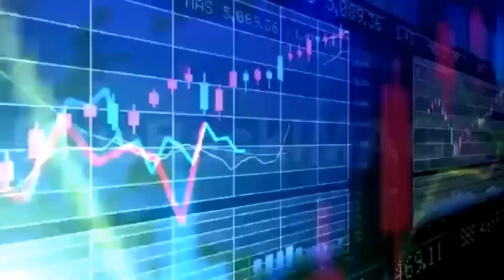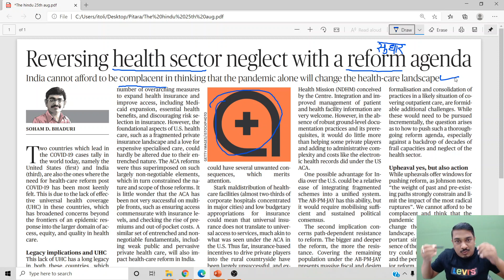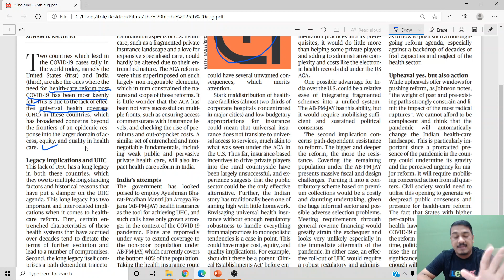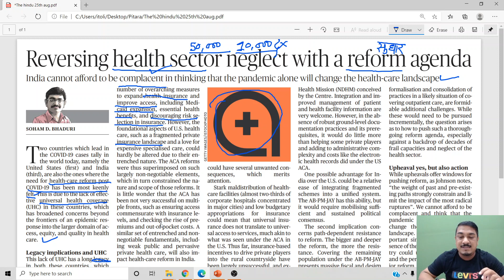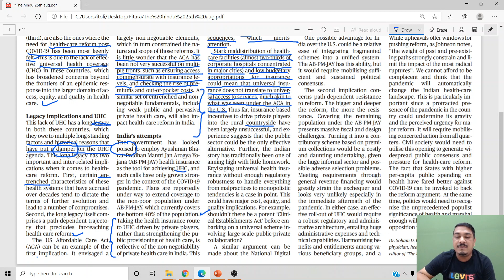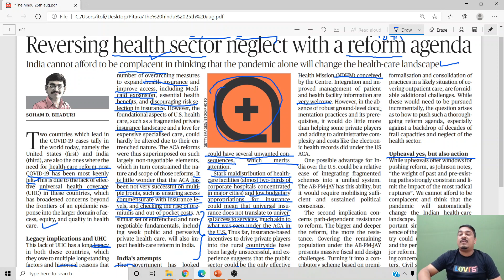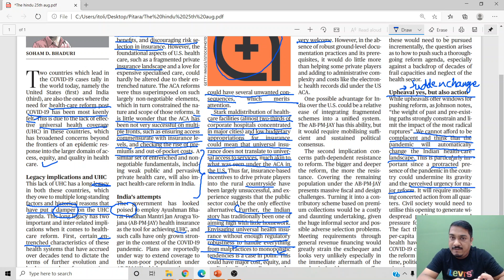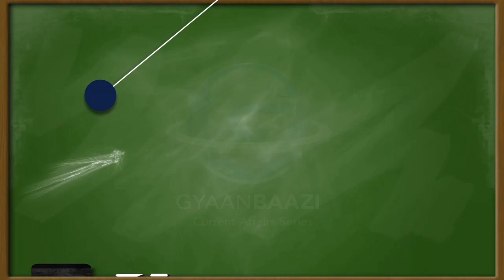THE HINDU EDITORIAL ANALYSIS(LECTURE#10).TOPIC: Reversing Health Sector Neglect with a reform agenda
Hello freinds,

Today we have Lecture no. 10 of THE HINDU EDITORIAL ANALYSIS. In this session, the writer tried to highlight thr doubts about the Health Sector reforms in India.
He has shown a deep concern that post Covid-19 the health sector in India may not change if there will be a lack of willingness in Govt.

The article compares the health sector of India and USA and draws out the difference. Infact, it also shares the  lack of effective health care service  provided by AB-PM-JAY.

You are requested to read the article fully and develop ur views.
Kindly watch the session till the end. Preare notes of it.

Teacher's profile:

NAME:NIIKHILL

Educational Qualification:
B.E.(MECH),MBA(OPERATIONS),DIM(HR)

Industrial Experience:
Worked with reputed MNCs like MRF tyres,GOODYEAR tyres for 5 years.

Teaching Experience:
📍More than 9 years of teaching experience in competitive examinations like BANKING, MHCET,CAT, NTSE, SSC, RAILWAYS.
📍 Expert in Subjects like CURRENT AFFAIRS, STATIC GK, GENERAL STUDIES(History, Civics, Geography, Economics).
📍 Having 5 years of Teaching experience in ENGLISH subjects for Students of MBA-CAT and BANKING.
📍4 Years of Teaching experience with 8th, 9th, 10th Standard of NCERT/ISCE/STATE BOARD.
SUBJECT: History, Civics, Geography,Economics
यह विडियो BANKING,SSC-CHSL,RAILWAYS के छात्रों के लिए अत्यंत महत्वपूर्ण है। यदि आप इन्हीं परीक्षाओं में GENERAL AWARENESS/STATIC GK विषय को लेकर चिंतित है तो ये सीरीज के सारे विडियोज आपके लिए लाभकारी होंगे।
कृपया विडियो देखते समय निम्न बातों का ध्यान रखें:
✔️ नोट्स बनाएं
✔️ विडियो को अंत तक देखें
✔️ कॉमेंट सेक्शन में अपना अनुभव साझा करें
✔️ सीरीज के सारे विडियो देखें, ताकि पूरे सिलेबस की तैयारी हो सके।

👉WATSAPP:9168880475